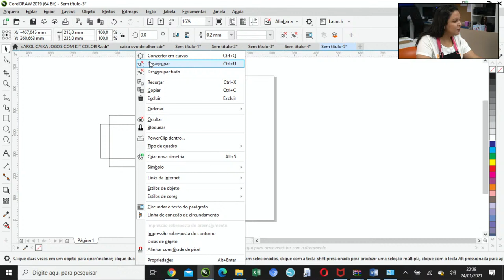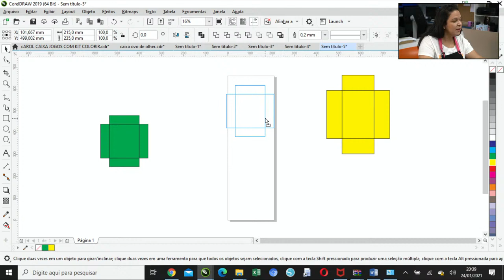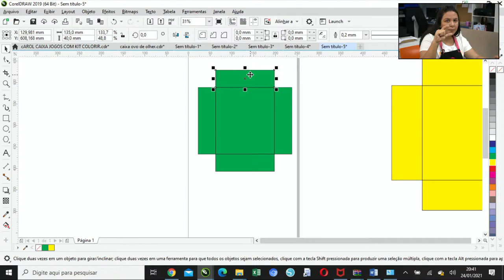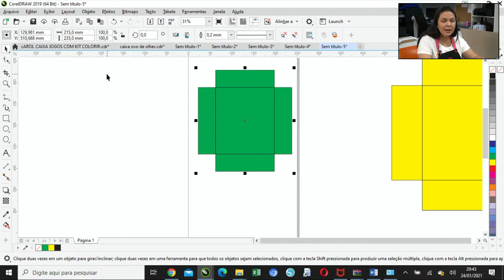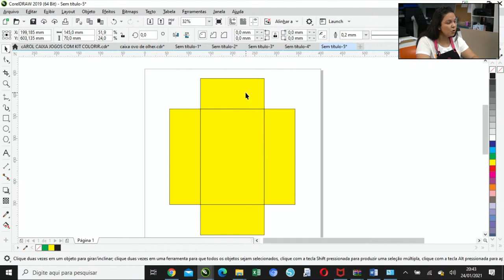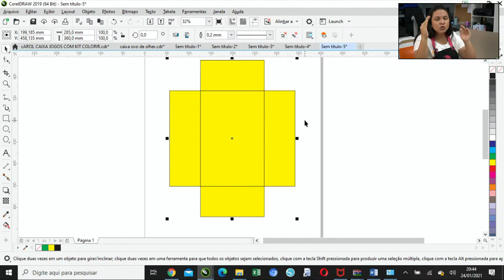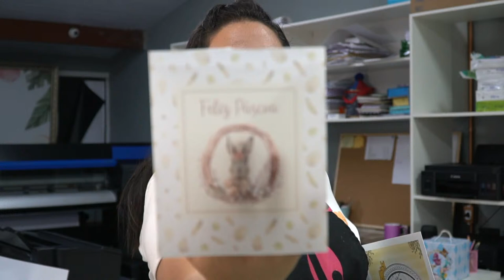Como fazer corte manual profissional do papelão e do papel - Letícia Oliveira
Faça fácil 100% manual cortes profissionais  e crie projeto exclusivos e autorais.
Aqui sua criatividade vai além para produzir usando apenas papelão, estilete e régua  com técnica e processo que te ajudaram a fazer cortes perfeitos.

O QUE É A CARTONAGEM?
A técnica de transportar ideias e sonhos para o papel, é uma arte milenar.

Tendo seu início no antigo Egito, e ao longo dos séculos aperfeiçoado nas civilizações ocidentais.

Dentre essas técnicas, surgiu a Cartonagem que possibilita a transformação de papelão, papel e cola, em verdadeiras peças de arte!

LETÍCIA OLIVEIRA
Letícia Oliveira é artesã há 10 anos, atuando há 6 no mercado de cartonagem, se tornando a referencia no Brasil na cartonagem de luxo com vinil.

Suas peças são requisitadas em todo o território brasileiro, atendendo festas de atores globais, jogadores de futebol e influencers.

Sua arte já ultrapassou as fronteiras brasileiras, pois seus produtos já foram exportados pra festas na Europa e Estados Unidos.

✨Ajuda milhares de mulheres, a conquistarem sua independência financeira através da cartonagem.

E chegou a hora de ensinar como é simples transformar a sua paixão por artesanato em uma excelente fonte de renda.

🎁Referência em Cartonagem de Luxo